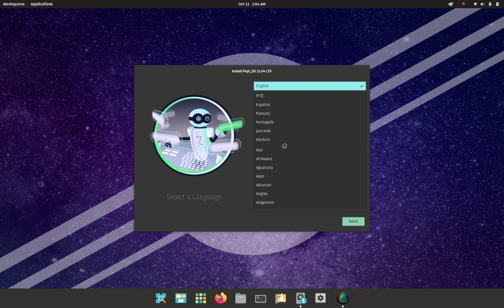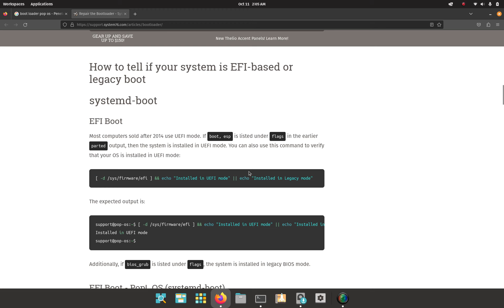Cara mengatasi grub pop os gagal booting setelah update kernel di laptop ROG Strix part 2